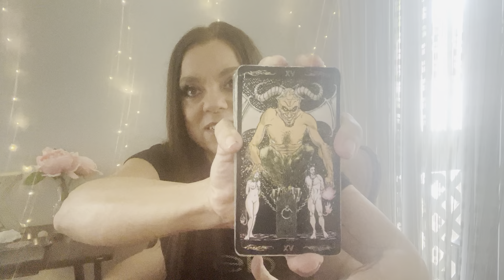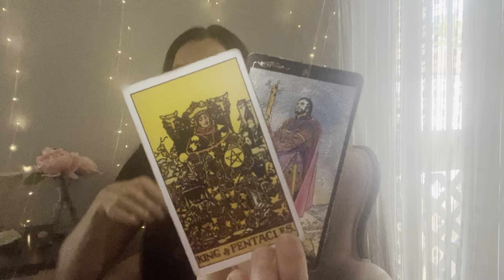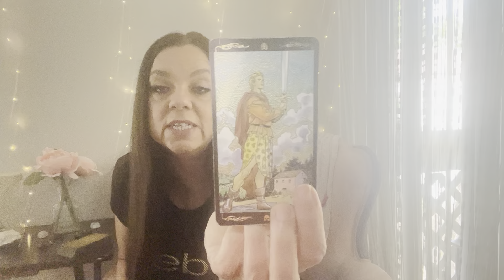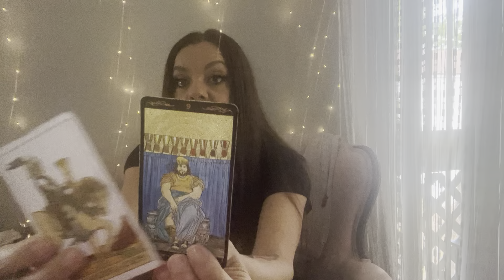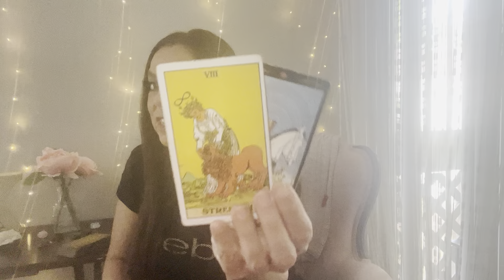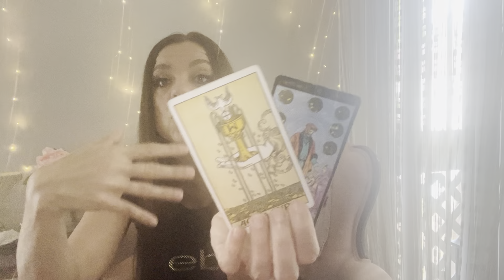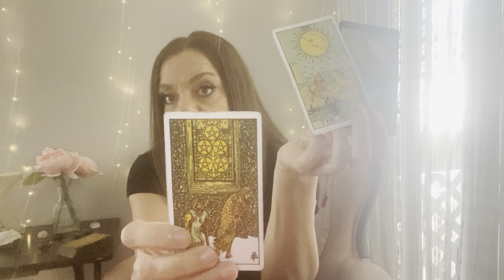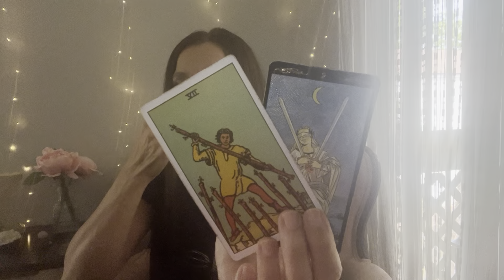Gemini - They’re giving you time before they sweep you off your feet